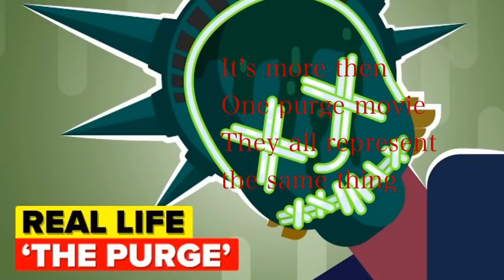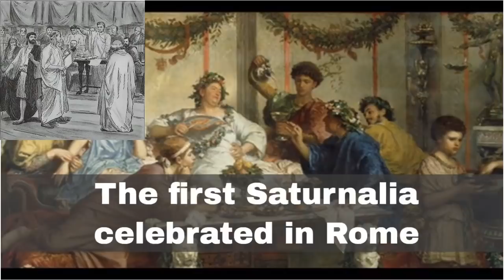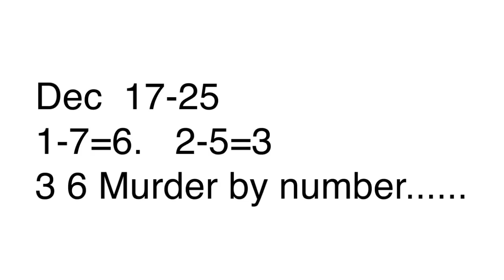The Industry Purge....